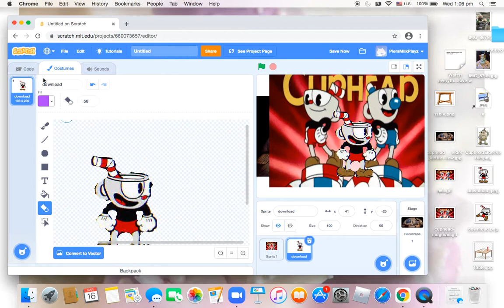I couldn’t find a png so I erased the white part